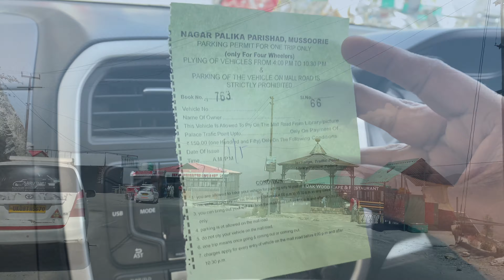Mussoorie Tourist Places | Mussoorie Trip | Mussoorie mein ghumne ki Jagah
Why is Mussoorie famous?
Mussoorie "Queen of hill station" is famous for its scenic beauty, beautiful picnic spots, waterfalls and entertainment.

What is the best time to visit Mussoorie?
You can visit Mussoorie in summers from March to June month , which is the peak season. And In winters October to January are great months to visit this hill station.

When Mussoorie has snowfall?
Snowfall usually occurs from December to February month. But peak snowfall occurs in January.

Is Nainital better than Mussoorie?
It depends on choices, If you are looking for beautiful waterfalls and adventurous picnic spots then Mussoorie is place for you. And Nainital is "The lake district of Uttarakhand" . Here you can visit lake, do camping trekking.

Is mussoorie very cold?
Mussoorie temperature range is between 11 degree to 36 degree Celsius.

kempty falls, Bhatta falls, Lal tibba scenic point, Gun hill point, Mall road and many more.

Mussoorie hotels

Here we have some places to visit in mussoorie in 2 days include gun hill point, kempty falls, bhatta falls,  lal tibba, mall road mussoorie.  The queen of hills mussoorie ia a quite little hill; station that offers something for everyone. So of you are looking for a breezy retreat, must visit these top 5 tourist places in mussoorie dehradun.
Except these places you can also visit mussoorie lake, company garden mussoorie, cloud's end mussoorie, jharipani falls mussoorie, library bazaar mussoorie, jawala devi temple mussooprie, christ church mussoorie, robber's cave, nag tibba peak, snow adventure zone mussoorie, lake mist mussoorie, camel's back road mussoorie. so if you are on a long trip to musssoorie then  surely you must visit mussoorie top 10 places, here above you can see name of all the mussoorie top 10 tourist places.
But if you are on a short trip for 3-4 days then first try to visit these top 5 tourist places . these are best places to visit in mussoorie 2024.
 Here in this video you will get all the information like entry ticket, timing, best route for these places. So if you are planning a mussoorie trip then here you will get to know all about the places to visit in mussoorie.

Landour mussoorie
Mussoorie
mussoorie tourist places
mussoorie vlog
mussoorie trip
mussoorie mall road
mussoorie best places to visit
mussoorie budget trip
mussoorie bhatta fall
mussoorie top 5 places
mussoorie places to visit
mussoorie place
mussoorie kempty fall
mussoorie ki video
mussoorie kaise jaye
mussoorie latet vlog
mussoorie lal tibba
mussoorie lake
mussoorie landour
mussoorie ghumne ki jagah
mussoorie gun hill point
mussoorie hill station
mussoorie uttarakhand
mussoorie update today
mussoorie current situation
best places to visit in mussoorie
mussoorie best food places
mussoorie best laces to stay
mussoorie best food
tourist places in mussoorie
tourist places in mussoorie in hindi
tourist places in dehradun
tourist places in india
tourist places near mussoorie uttarakhand
must visit places in mussoorie
Kempty fall
Kempty fall dehradun
Bhatta falls mussoorie Uttarakhand
Gun hill point mussoorie
Gun hill
Gun hill ropeway mussoorie
Lal tibba scenic point
Lal tibba
mall road mussoorie
Mall Road mussoorie night
Best places to visit in india
Best places to visit in june in india
Mussoorie mein ghumne ki jagah
Mussoorie me ghumne ki jagah
Mussoorie me ghumne wali jagah
Mussoorie mein ghumne layak jagah
Mussoorie ki video
Mussoorie kaise ghume